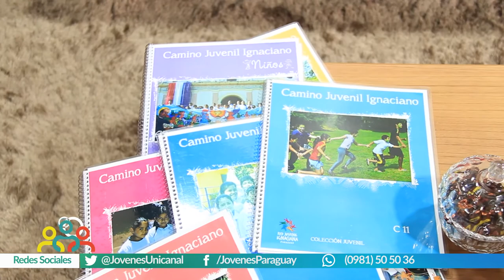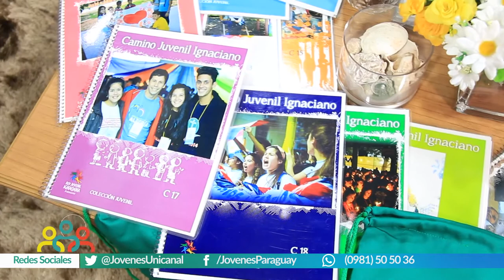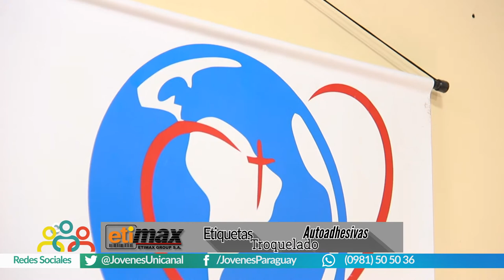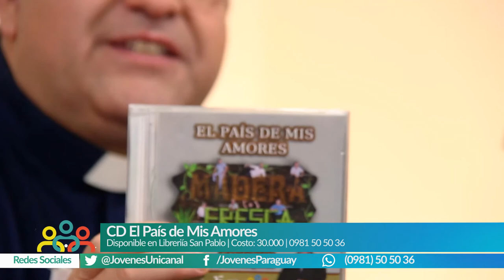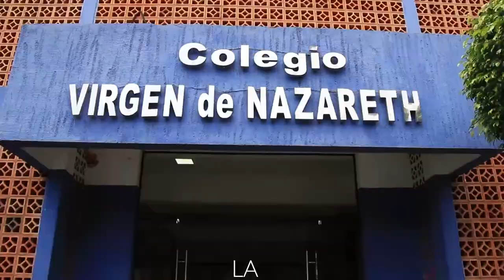Ñandejara Ñe'e - Jóvenes para los Jóvenes (programa 18-11-2018)